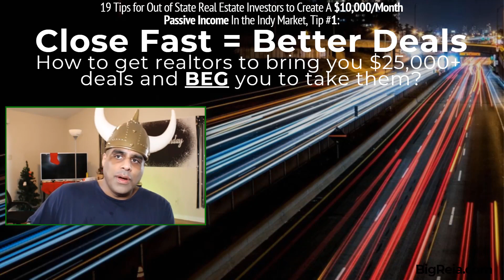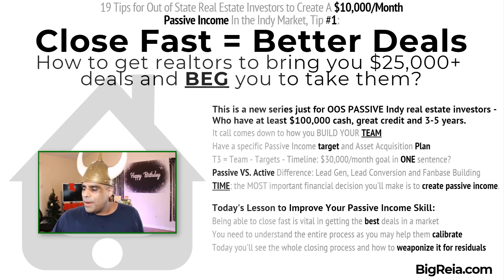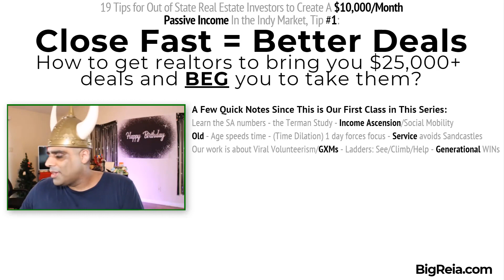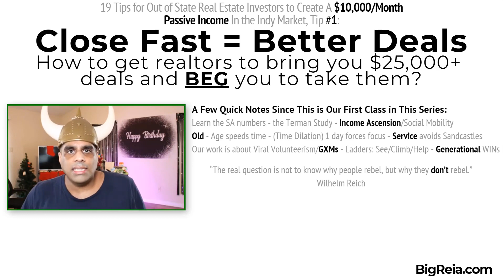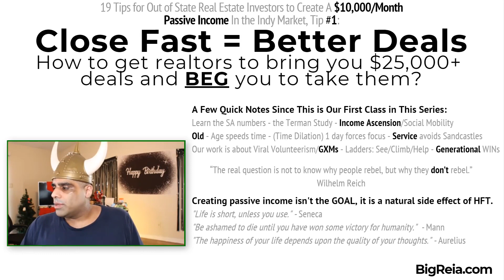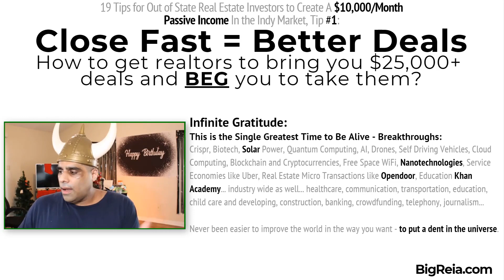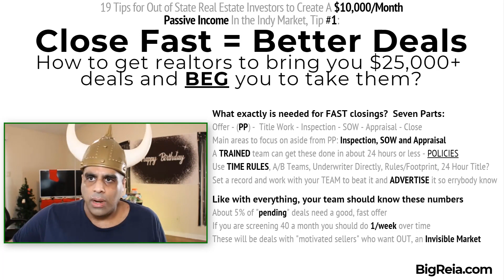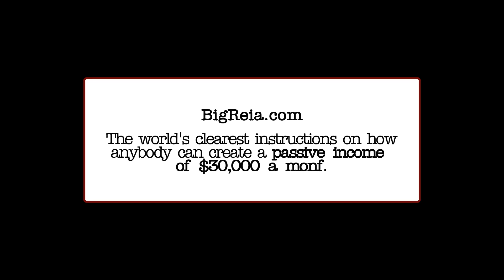Indy real estate investors: how to close super fast and get realtors to bring you 25k deals for free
- How out of state real estate investors can create passive income investing in Indiana, this episode in this series is about how to close fast and make sure your team gets the best deals in any market by closing lightning fast.